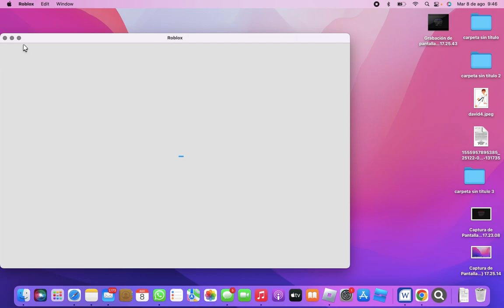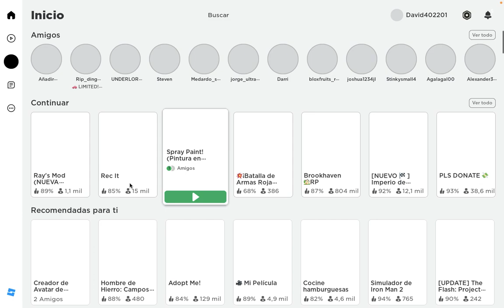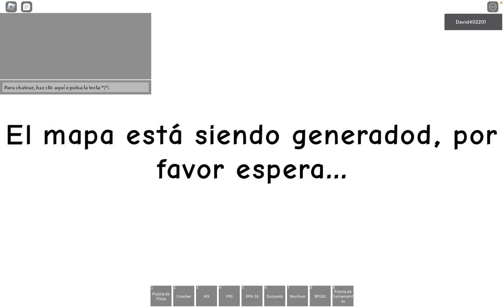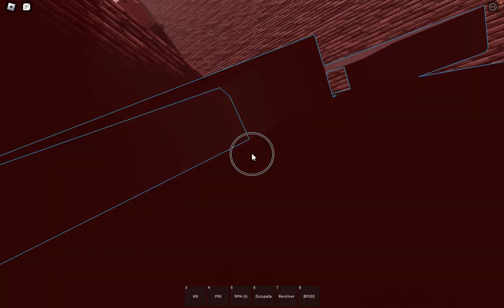JUGANDO ROBLOX DAVID SANTIAGO CUBO RUBIK